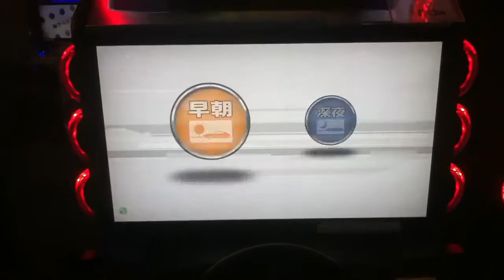湾岸ミッドナイト４